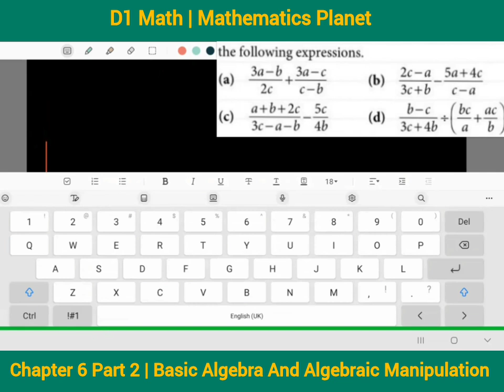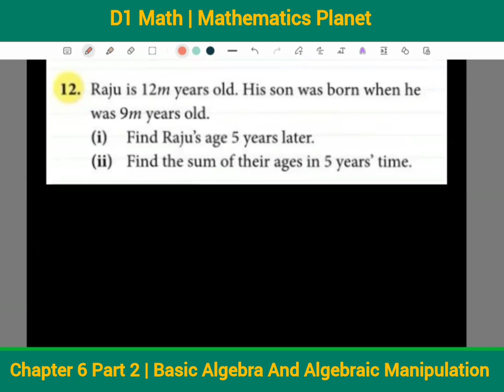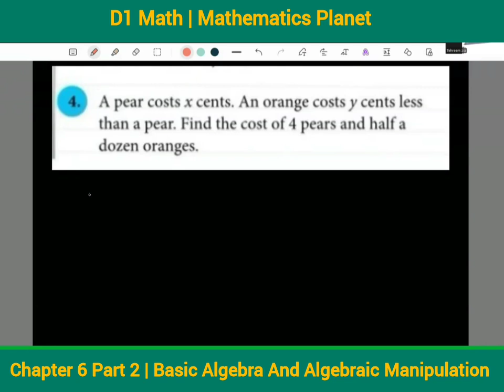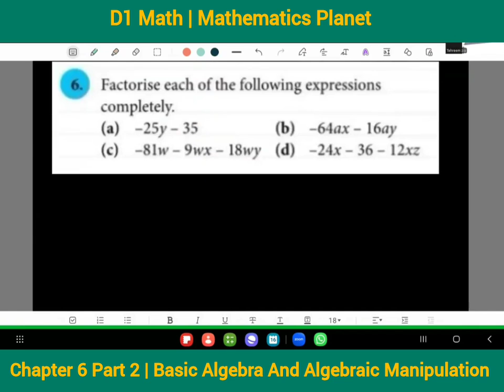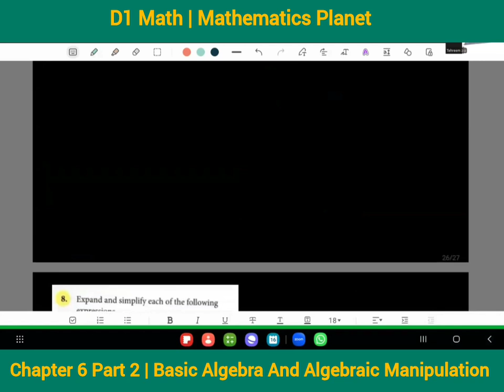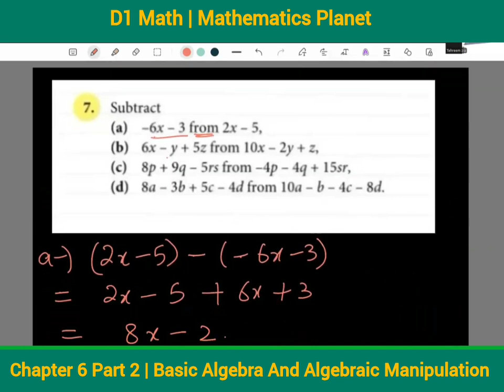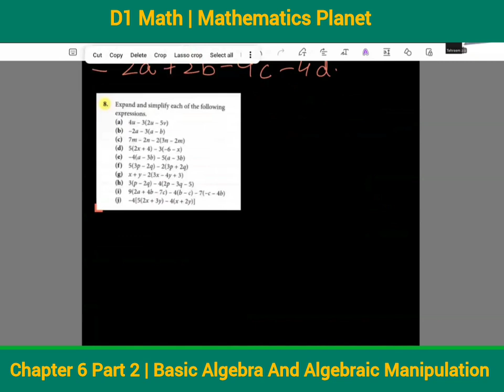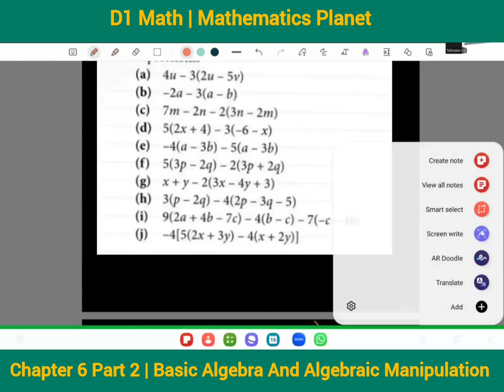Updated D1 8th edition | Q 8 - 13 Ex 6A and Q 1 - 8 Ex 6B | Basic Algebra and Algebraic Manipulation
Updated D1 8th edition | Q 8 to 13 Exercise 6A and Q 1 to 8 Exercise 6B | Basic Algebra and Algebraic Manipulation Title: Updated D1-Maths | Question 5 - 9 Exercise 5A and Question 1 - 16 Exercise 5B | Approximation and Estimation | Mathematics Planet
Welcome to Mathematics Planet, where we present an solutions of updated D1-Maths. This video covers Question 5 to 9 from Exercise 5A and Question 1 to 16 from Exercise 5B, focusing on chapter 5: Approximation and Estimation. Our detailed explanations and problem-solving techniques will aid students in mastering these essential topics. Tune in for a comprehensive learning experience.

Chapters:
Exercise 5A:
0:00 Revision
5:30 Question 5: State the number of significant fihures in each of the following.
7:40 Question 6: Round off each of the following to the number of significant figures given in the brackets.
12:40 Question 7: For each pf the following rounded numbers, state the range of possible actual values.
15:25 Question 8: Determine the upper and lower boumd of.
26:35 Question 9: What is the largest and the smallest possible values of pakistan population in 2022?
Exercise 5B:
34:40 Question 1: What is the greatestnumber of sweets that can be bought with $2 if each sweet costs 30 cents?
35:40 Question 2: What should the maximum height be shown as?
36:15 Question 3:
38:50 Question 4: The area of square is 264cm2. Find the length and perimeter of the square.
40:50 Question 5: The area of a rectangle is 25.6 m2. If the length of the rectangle is 12m. find the length and perimeter.
42:30 Question 6: Is Your estimated value is close to the actual value.
43:50 Question 7: Estimate each of the following without using calculator.
47:05 Question 8:
49:00 Question 9:
49:30 Question 10:
50:22 Question 11
51:30 Question 12:
53:30 Question 13:
54:30 Question 14:
55:50 Question 15:
56:15 Question 16:

Also available 1:1 online tutoring with Miss Tehreem Zia
Oxford New Sylabus Mathematics 7th
edition Solutions PDF Book 1
D1 maths book 7th edition Solutions
Oxford New Syllabus Mathematics 7th
edition solutions PDF Book 2
D1 Maths book 7th Edition PDF Free
download
New Syllabus Mathematics Book 1
Solutions pdf
oxford new syllabus mathematics
workbook 1 (7th edition) pdf
mathematics book 1 teacher's
guide
mathematics book 1 7th edition
mathematics book 1
new secondary mathematics book
- class 7
maths book 1 class 12
engineering mathematics 1 book
pdf
math book 1 class
secondary mathematics book 1